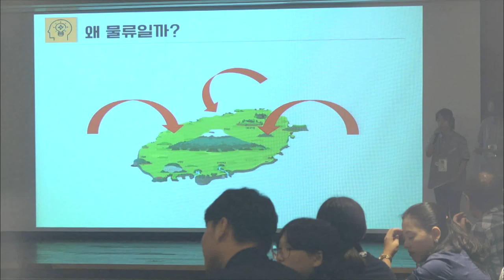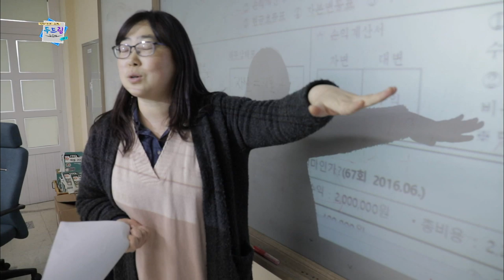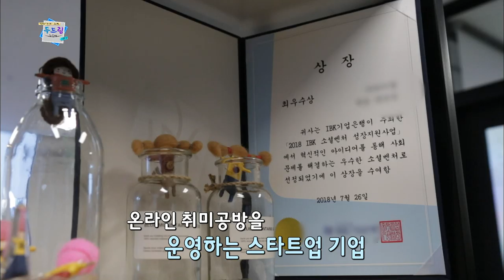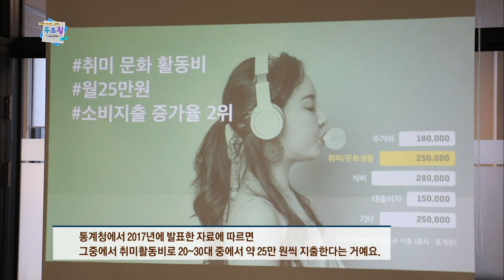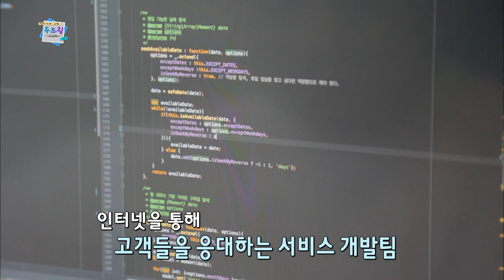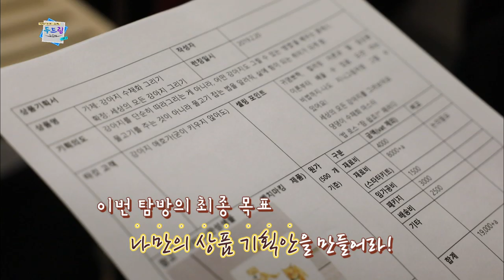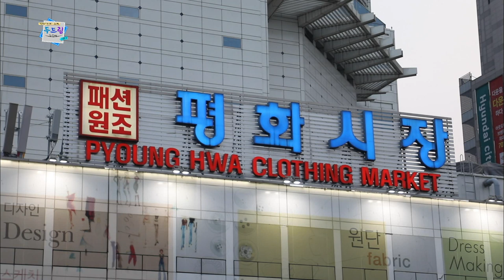두드림 (Do Dream) 시즌2 하이어 팀 1부